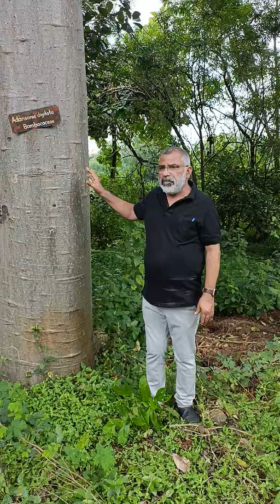Adansonia digitata (कल्प वृक्ष)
भारतीय संस्कृति और पौराणिक  ग्रंथों में वर्णित महत्पूर्ण औषधीय वृक्ष